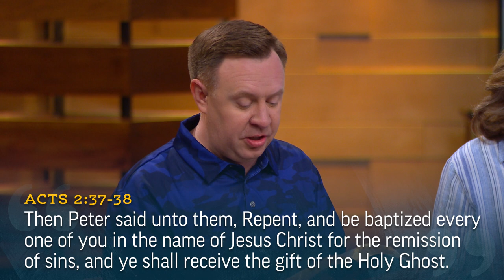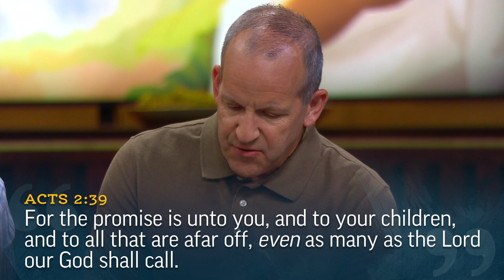Paying Attention to the Spirit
The panel discusses the function of the Holy Ghost in calling people to God.